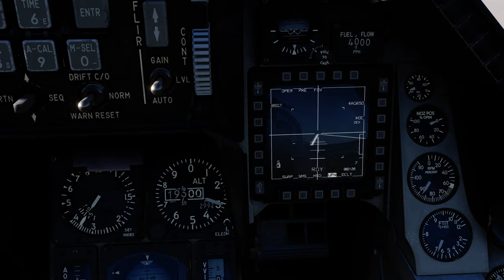DCS:F-16C Viper_AGM-65H Maverick_BORE(1)/PT-BR_VÍDEO 1395